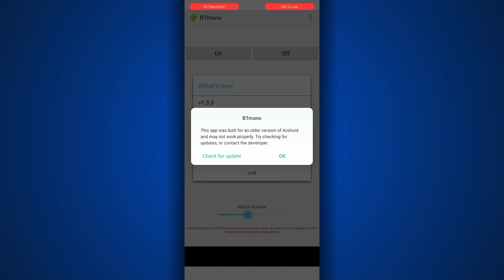How To Fix Sound Delay On Bluetooth Headphones || Free Fire Bluetooth Sound Delay Problem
How To Solve Bluetooth Sound Delay In Free Fire || Fix Bluetooth Headphone Delay Free Fire

🔥 Garena Free Fire Live Countries

Tanti Gamer_